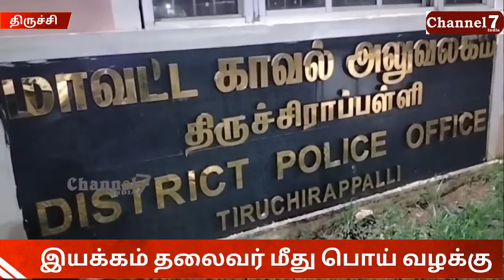தேவேந்திர குல மக்களை இயக்கம் தலைவர் மீது பொய் வழக்கு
தேவேந்திர குல மக்களை இயக்கம் தலைவர் மீது பொய் வழக்கு, false case against leader of devendra kula Makkal yakam